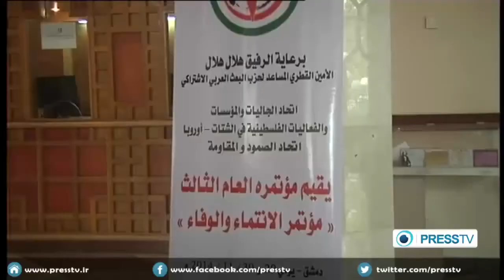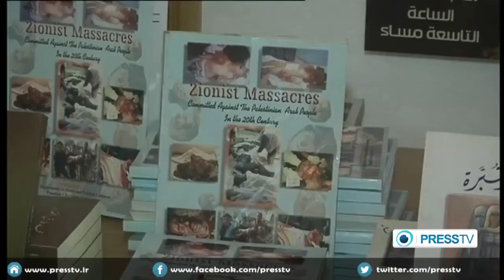Syria hosts conference for Palestinian Communities & Institutions Abroad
29//11/2014 ~ The third general conference for Palestinian communities and institutions abroad and in Europe started in Damascus.

Hundreds of prominent Palestinian figures including writers and artists attended the conference.

Leaders of many Palestinian factions delivered speeches asserting their adherence to the Palestinian cause and underlining the necessity of unity.

They also thanked countries that have been supporting Palestinian resistance against Israel.

Recorded from Press TV Television
by SyrianFreePress.net Network

Foreign Takfir
Al Qaeda project
Exposing Al_Qaeda
Zionist plots